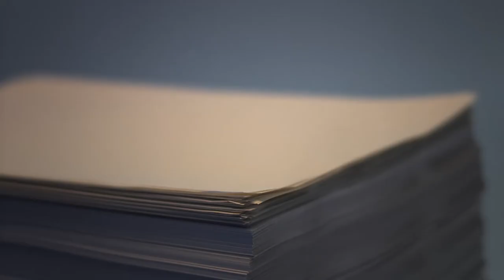PROPELLER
Director Oliver Hardt / Agency hauser lacour / Creative Directors Laurent Lacour, Bianca Elmer / Performers Julija Goyd, Anthony Kirk / Director of Photography Harald Schmuck / Production Management Monique Gscheidle / Props Tina Kohlmann / Styling Cornelia Heuser / Editing, Color Grading, Polishing Martin Hoffmann / Music a.k.a.